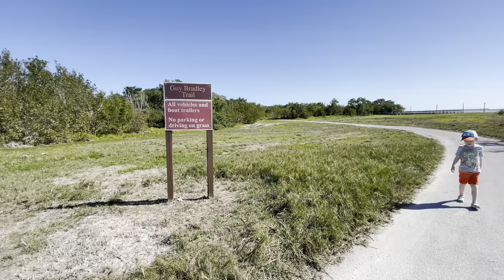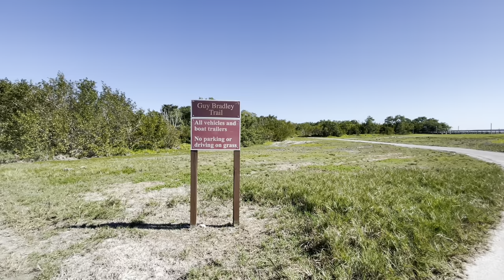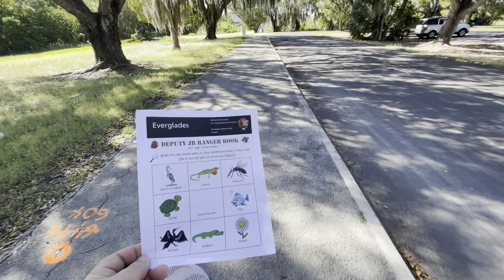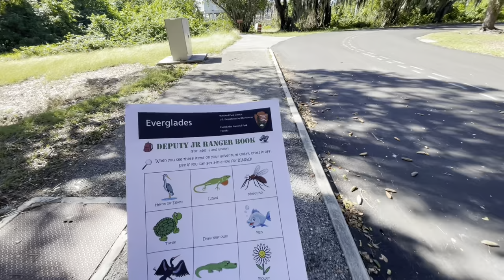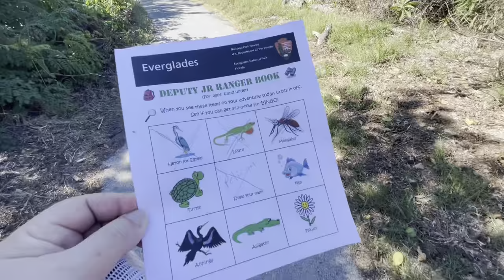Everglades National Park: Guy Bradley Trail & Flamingo Day Use Area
Guy Bradley Trail
Flamingo Day Use Area

Florida is Forever Home
** Reviews, fun photos, and video links.

Knapsacks & Travel Mugs
** Our travel/adventures based group. Come find additional fun from us, tips, trivia, games; as well as share your adventures or ask us questions.

Follow along for all things in the Sunshine State. Whether you love to vacation here, looking to relocate, or already reside here; we’d love to assist with inspiring you to learn more about Florida.